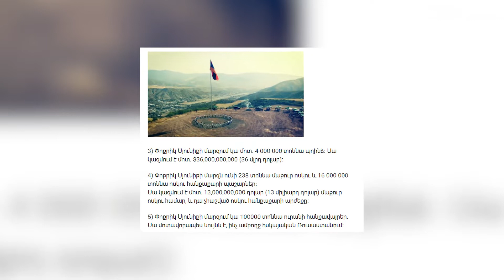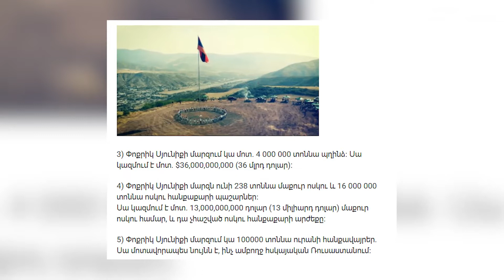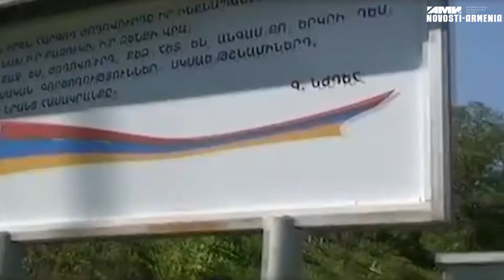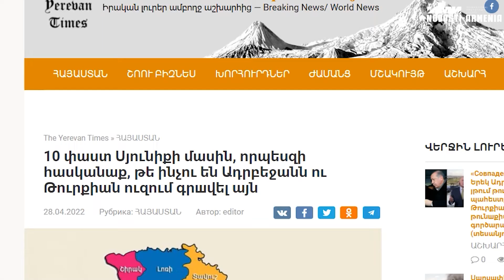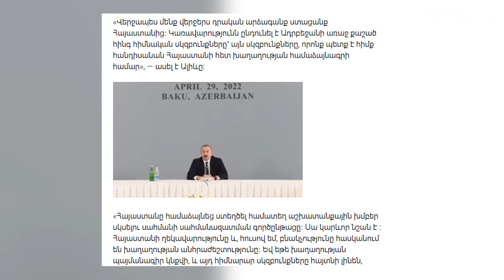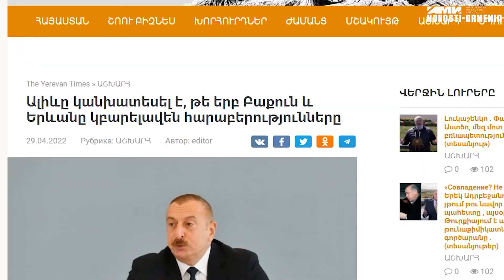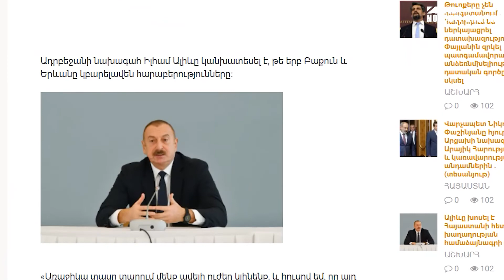10 փաստ Սյունիքի մարզի մասին. Ո՞րն է Ադրբեջանի ու Թուրքիայի շարժառիթը